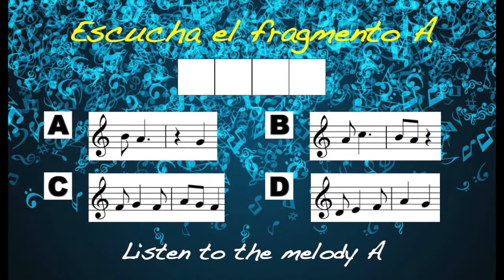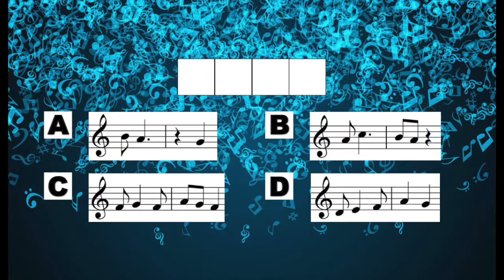Dictado. Adivina la secuencia. Nivel 2 nº 20/ Musical dictation. Guess the sequence. Level 2. Nº 20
Dictado. Adivina la secuencia. Nivel 2. Dictado 20.
Musical dictation. Guess the sequence. Level 2. Dictation practice 20.